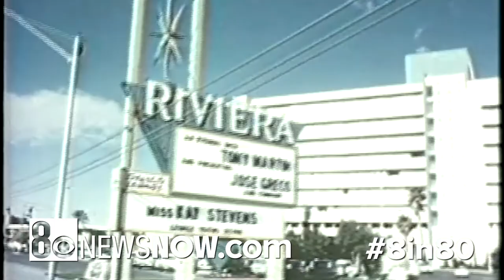Celebrating the Decades: Anchors challenged to 8in80 trivia to show off Las Vegas knowledge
With only two months left in 2019 -- it’s clear the year 2020 is knocking on the door, so 8 News Now wanted to take a look back at the decades that came before. We wanted to relish in how much Las Vegas, especially the Strip and downtown, has grown through the years by honoring and remembering the past.